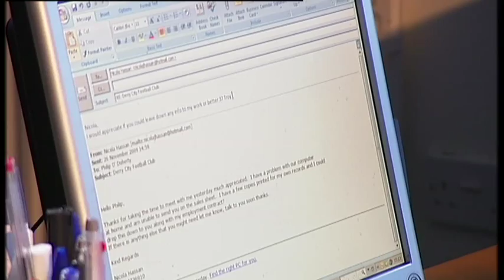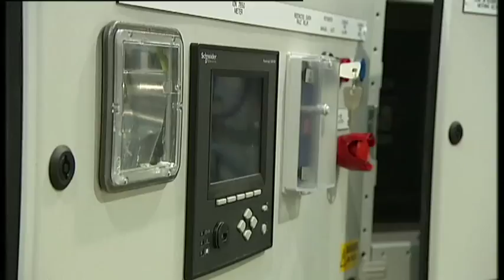Donegal Case Study: E&I Engineering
The quality of the workforce in Donegal is excellent and staff are attracted by benefits like great social amenities and no traffic congestion